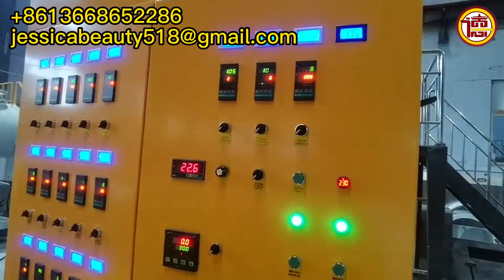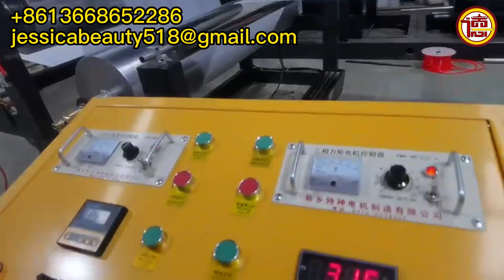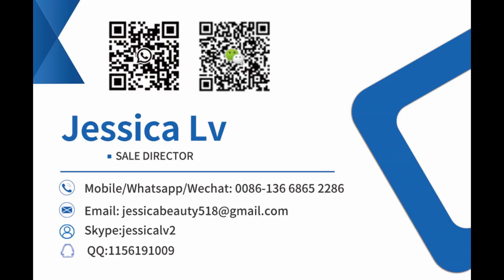epe foamed cloth palstic extruder machine pearl cotton foam machineEPE Foam Sheet Production Machine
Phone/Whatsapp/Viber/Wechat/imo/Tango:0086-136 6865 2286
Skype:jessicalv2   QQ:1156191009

epe foamed cloth palstic extruder machine pearl cotton foam machine，
Good Elasticity DYY-180 Polyethylene Foam Sheet Extruder EPE Foam Making Machine，
Hiqh speed 250pcs/min No.1 epe foam bag pouch making machine supplier，
YEPE-90 CE approved epe foam pipe extrusion making machine，